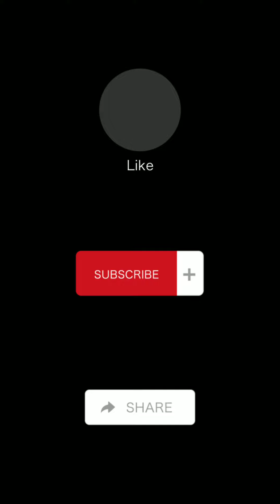14/21 Days: Hourglass Challenge Program 2021 |Inspired by Chloe Ting |3 Weeks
“Take care of your body. It’s the only place you have to live in.”

📍February |21 Days |Inspired by Chloe Ting |3 Weeks Hourglass Challenge |Hourglass Challenge Program 2021